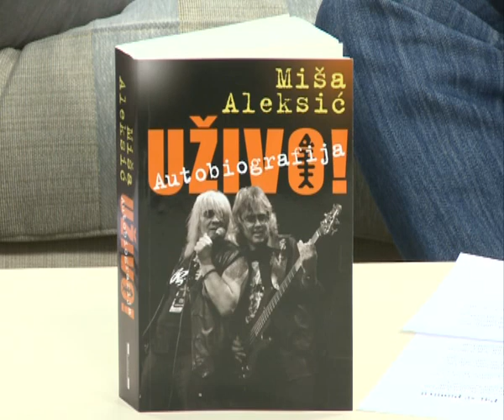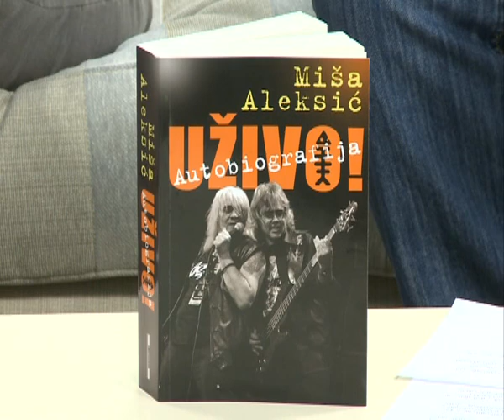Miša Aleksić na TV Svet Plus (10.01.2012.)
Gostovanje Miše Aleksića u studiju TV Svet plus.
Razgovor u vezi izlaska knjige ''Autobiografija Uživo'',
Voditelji u studiju Bane i Tamara.